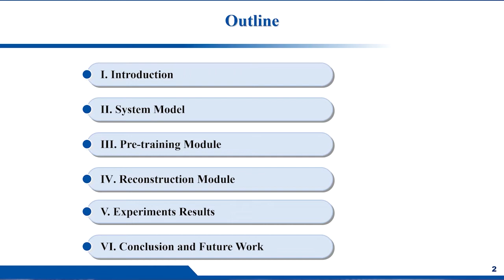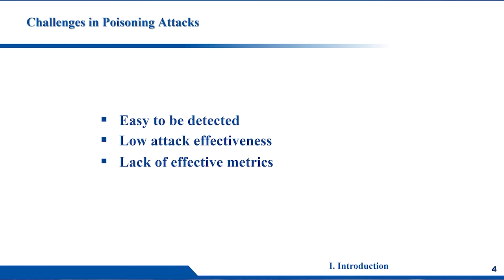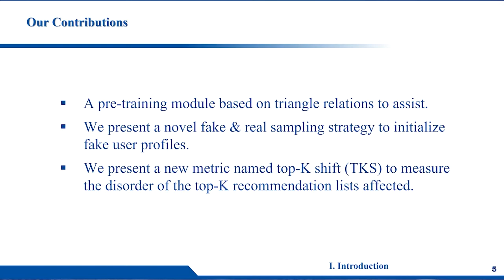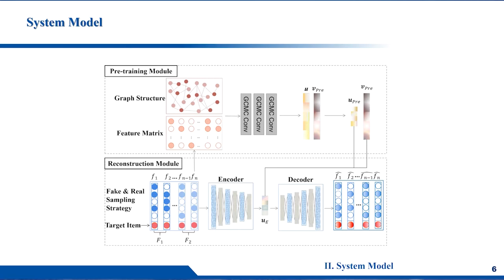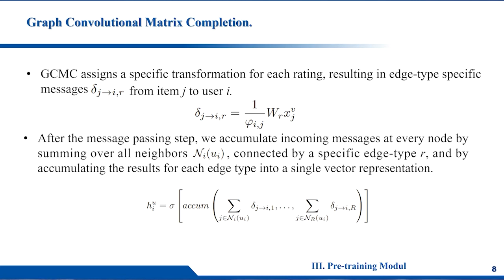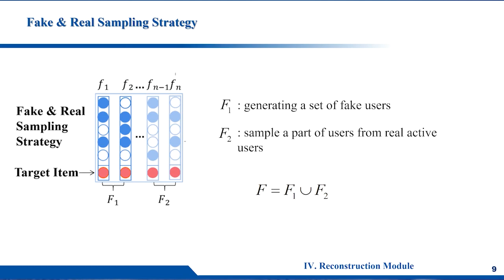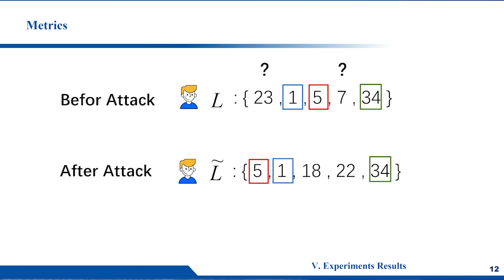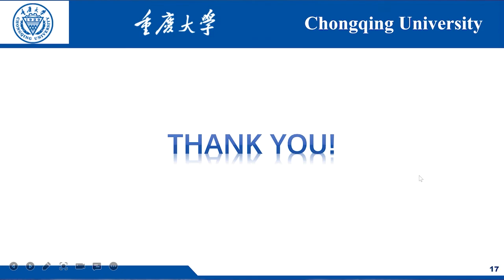PATR: A Novel Poisoning Attack Based on Triangle Relations Against Deep Learning Based Recomm. Syst.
PATR: A Novel Poisoning Attack Based on Triangle Relations Against Deep Learning Based Recommender Systems
Authors: Chao, Meiling (Chongqing University); Gao, Min (Chongqing University); Zhang, Junwei (Chongqing University); Wang, Zongwei (Chongqing University); Li, Hao (Chongqing University)
17th EAI International Conference on Collaborative Computing: Networking, Applications and Worksharing